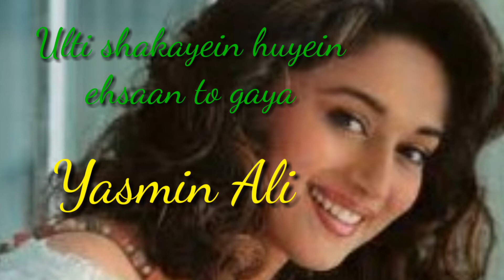Dil le kar kehtey hain